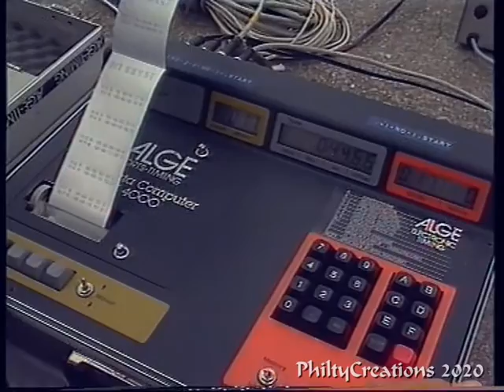ALL AMERICAN SUNDAY CIRCUIT ZANDVOORT 1991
Dutch TV special Veronica Autosport, August 25, 1991.